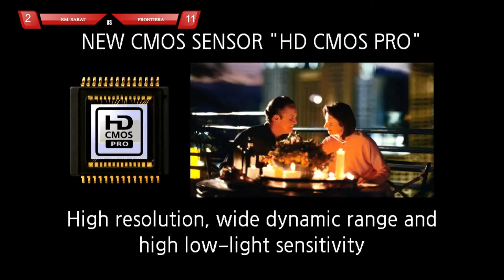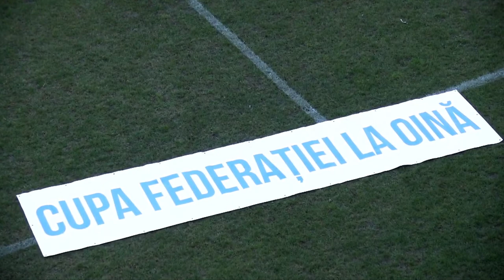Cupa Federației la OINA - Senioare și Seniori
Bună ziua și bun venit la transmisiunea live a Campionatului de Oină desfășurat pe Complexul Național Arcul de Triumf, terenul nr. 2!
Suntem bucuroși să vă avem alături pentru a urmări această competiție de excepție în lumea sportului românesc.

Astăzi, într-un cadru pitoresc, sub cerul senin și cu Arcul de Triumf în spate, asistăm la o demonstrație de măiestrie și pasiune pentru tradițiile noastre sportive. Terenul numărul 2, binecunoscut pentru atmosfera sa autentică, găzduiește această competiție plină de adrenalină și momente de bucurie.

Echipamentele sunt pregătite, jucătoarele sunt concentrate  și determinate să demonstreze abilitățile lor în acest sport tradițional românesc, care a fost practicat de generații întregi.

În timpul transmisiunii noastre, veți avea ocazia de a urmări cele mai bune momente ale meciurilor, interviuri cu jucătorii și antrenorii, și veți afla mai multe despre istoria și semnificația acestui sport în cultura noastră.

Așa că relaxați-vă, luați loc și bucurați-vă de spectacolul oferit de Campionatul de Oină de la Arcul de Triumf! Este o zi minunată pentru a sărbători tradițiile noastre și pentru a ne bucura de pasiunea pentru sport.